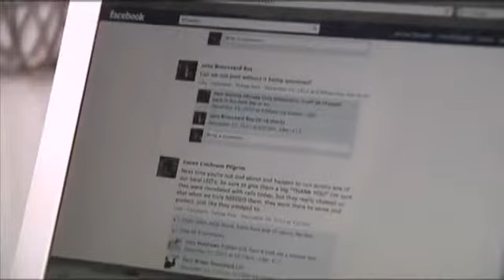Community turns to Facebook to stop crime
SOUTHEAST TEXAS - By Justin Hinton, KFDM NewsA Hamshire community turned to Facebook to stop a rash of burglaries.Whereas you cant keep connected all the time via phone, you can keep connected through Facebook, Kristal Tidwell said.She decided to join the Facebook watch group after her neighbor caught strangers taking photos of her Hamshire home.She later found out those men were part of the group arrested days before Christmas.David Hillyer and a number of other residents in Chambers, Jefferson and Harris counties were not as fortunate.Hillyer returned home from work a week before Christmas to find his house ransacked. He says the burglars took Christmas presents, important personal documents and his deer rifles.They were very sentimental, Hillyer said. It belonged to my grandfather and some close old friends. Cant replace those. You can buy new guns, but you cant replace that.Deputy Rabalais with the Chambers County Sheriffs Office says investigators recovered $30,000 worth of merchandise when they arrested four men including guns, ammunition, jewelry and Christmas presents.The Sheriffs Office has reason to believe the suspects are part of a larger organized crime ring.Sheriff Brian Hawthorne said during their arrest, one of the suspects said, The only reason Im here is because the other guy called in sick.Tidwell says she plans to keep using the Facebook watch group as a resource.The watch on Facebook has been good, has been great. And it has played a major role in capturing these people.